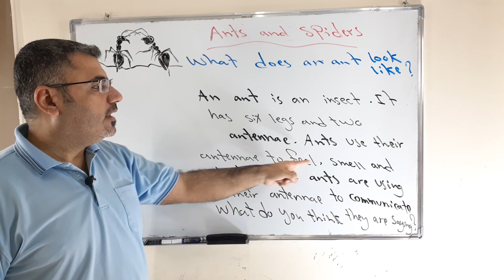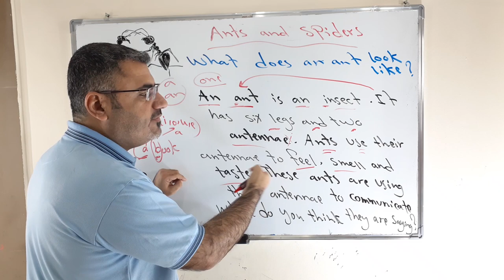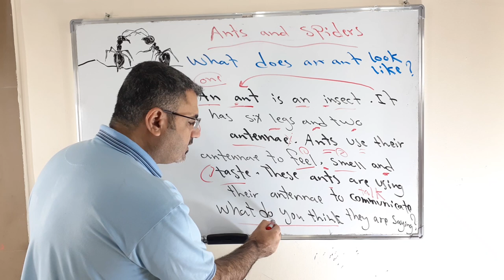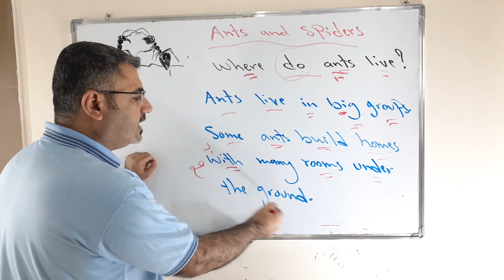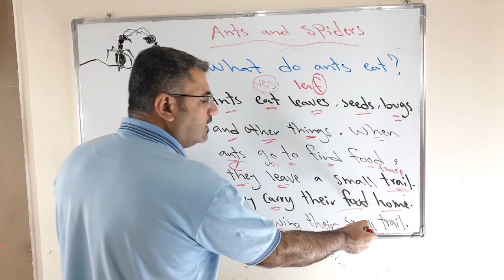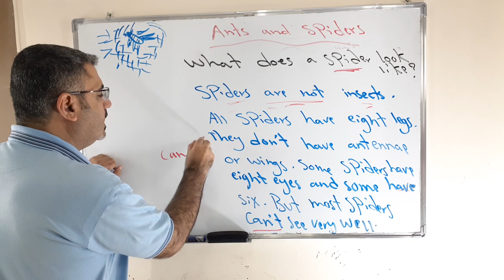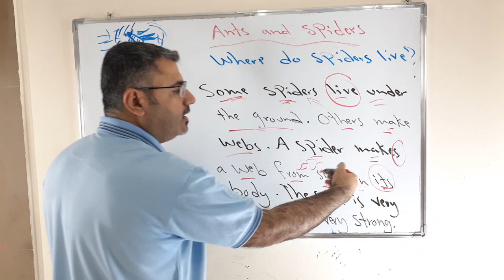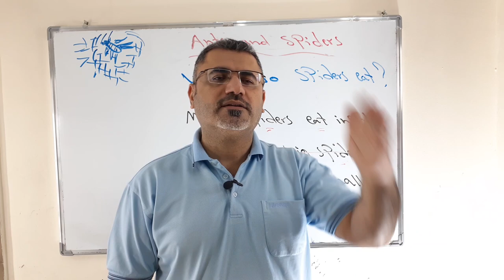كيف اتحدث واكتب باللغة الانجليزية النمل والعناكب | تعلم لغة انجليزية الفرق بين النمل والعناكب كتابة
نتعلم في هذا الفيديو كلمات وجمل انجليزية واسئلة بحيث نستطيع ان نزيد مفرداتنا والتحدث والكتابة باللغة الانجليزية نتعلم ملاحظات عن استخدام a an وكيف اجمع الكلمة المنتهية ب f كيف استخدم الفاصلة اذا كان عندنا قائمة اشياء اختصار cannot can't
what do spiders eat ?
where do spiders live ?
what does spider look like ?
where do ants live ?
antennae
communicate  , ground   , insect , bug  , trail
دمتم بخير وعافية